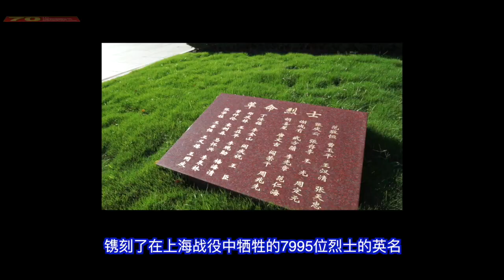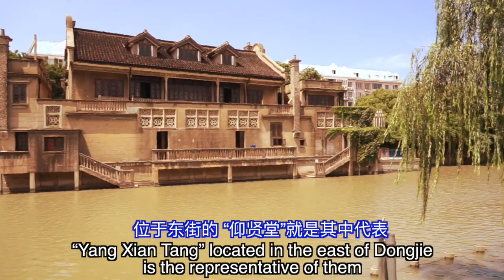Revisit Shanghai's Liberation Route 70 years later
Follow our camera and return to several major battle sites and routes during the Shanghai Liberation Campaign in May 1949. What are those places like after 70 years? Are there any traces left that can remind people of those battles?